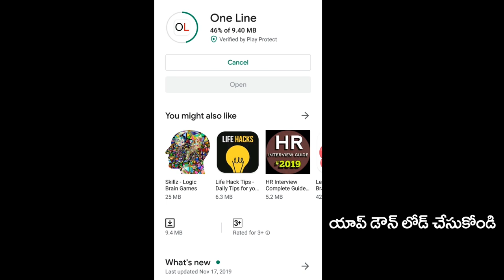TDP Laders Satires On Chiranjeevi | జగన్ ను చిరంజీవి పొగిడితే టీడీపికి మండింది | PDTV News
జగన్ ను చిరంజీవి పొగిడితే టీడీపికి మండింది | PDTV News